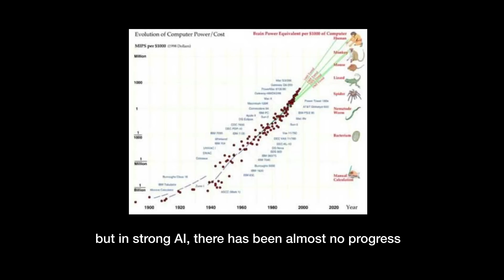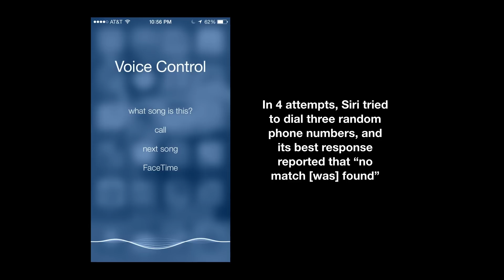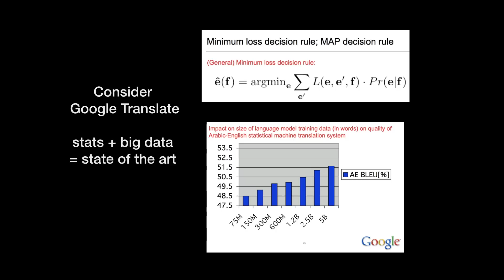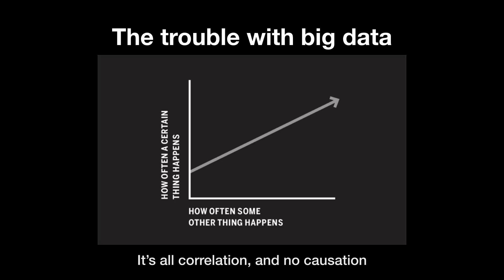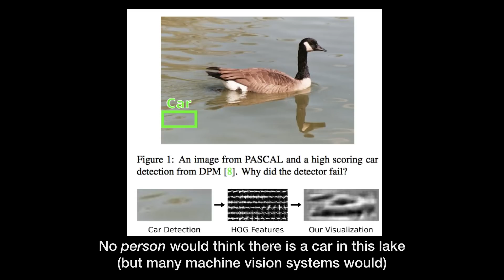Web Summit 2014 Day One - Gary Marcus